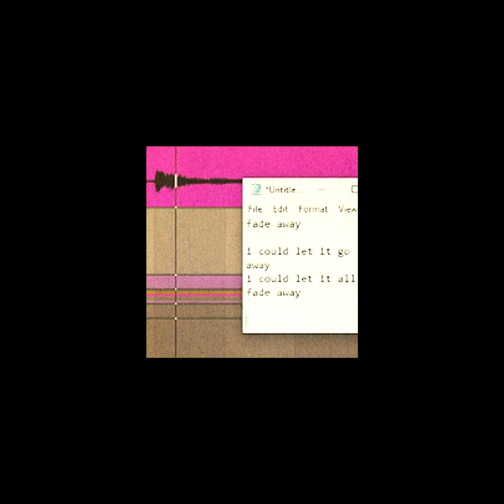timmy holiday // stride // could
*~issa dreamworld~*

i never been to la type beat

everytime i make stuff without autotune i think of that scene in the dark knight rises where the old man is telling him to jump without the rope

0:00 stride
1:18 could

for you graphic design people out there, there's a pack of all the textures I use available here:

all tracks composed, performed, recorded and mixed by timmy holiday